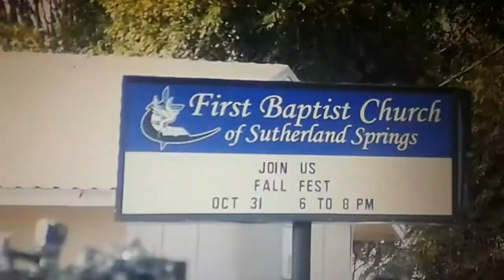Héroe en masacre de Texas.